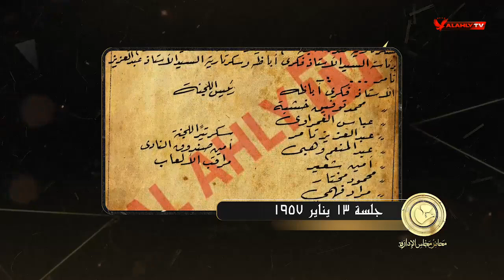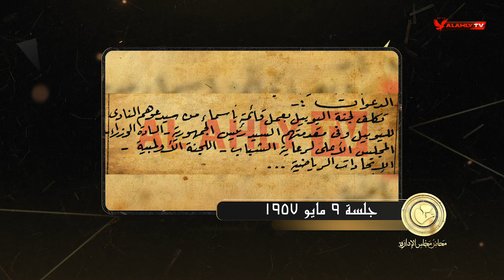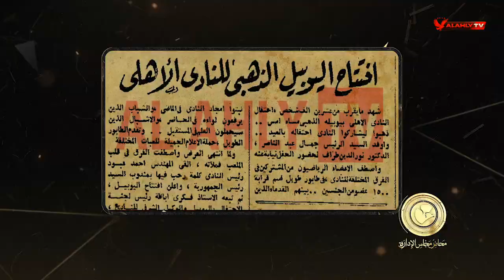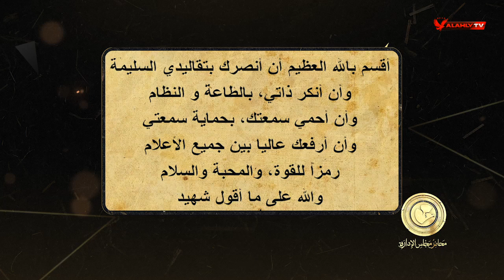الأهلي يشكل لجنة لاحتفالاته باليوبيل الذهبي 1957